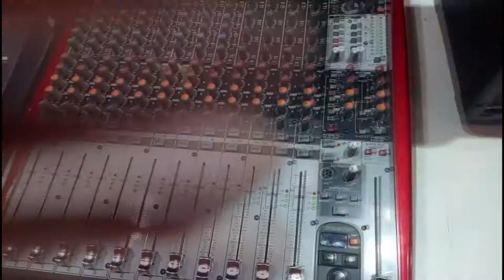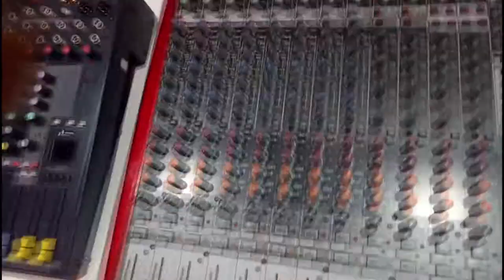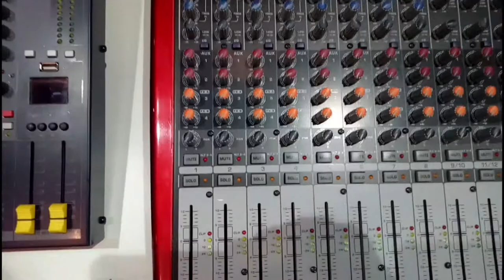BEHRINGER UFX 1604 MIxer Short Review In Hindi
This video about behringer ufx 1604 audio mixer short review in hindi
our more videos about
dj amplifire
dj mixer
led wall
dj speaker
audiotone speaker
jbl speaker
rcf speaker